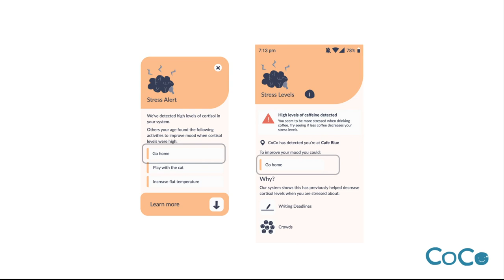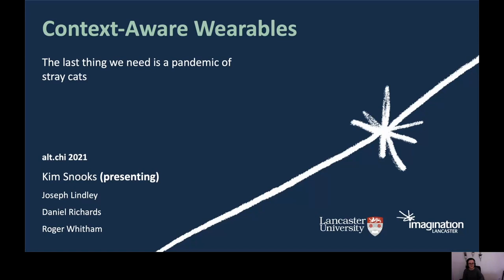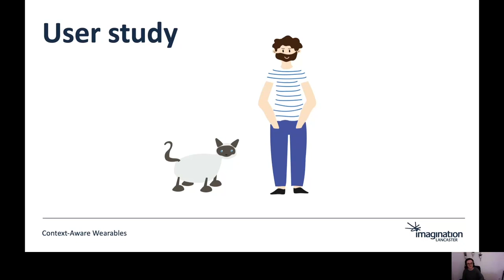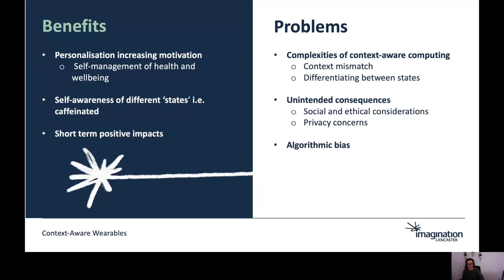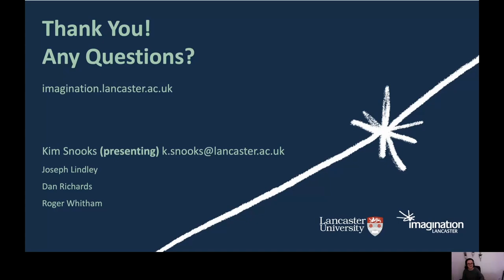Context-Aware Wearables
Kim Olivia Snooks, Joseph Lindley, Daniel Richards, Roger Whitham

Session: alt.chi: New Narrations

Abstract
We present Connected Companion (CoCo), a health tracking wearable that provides users with timely, context-relevant notifications aimed at improving wellness. Traditionally, self-tracking wearables report basic health data such as resting heart rate; these data are visualised and positive behaviours (e.g. exercising often) are encouraged with rudimentary gamification (e.g. award badges) and notification systems. CoCo is the first wearable to combine caffeine, alcohol and cortisol sensors, a context network (which predicts user context), and a wellness model (which establishes per-user wellness measures). Working in tandem these provide users with notifications that encourage discrete behaviours intended to optimise user-wellness per very specific biological and social contexts. The paper describes the (sometimes unexpected) results of a user-study intended to evaluate CoCo’s efficacy and we conclude with a discussion about the power and responsibility that comes with attempts to build context-aware computing systems.